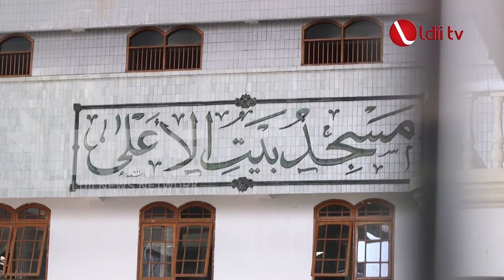LDII TV: Safari Syawal, Ponpes Wali Barokah dan LDII Apresiasi Kinerja Pemkot Kediri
Wali Kota Kediri Abdullah Abu Bakar mengunjungi Pondok Pesantren Wali Barokah dan DPD LDII Kota Kediri. Dalam silaturahim tersebut, ia didampingi Forkopimda dan beberapa pejabat Pemerintah Kota Kediri.

“Kami datang kemari dalam rangka silaturahim atau safari di bulan syawal, temu kangen dengan para Pengurus LDII dan sekaligus meminta maaf selama memberikan pelayanan di Kota Kediri,” ungkap Abu.

Kota Kediri adalah Kota yang identik dengan pesantren yang ada di dalamnya, beragam ormas dan Pondok Pesantren ada di Kota Kediri, tetapi masyarakat dan tokoh-tokoh agamanya pun guyub rukun dengan FKUB (Forum Komunikasi Umat Beragama) serta kategori kota terbahagia di Indonesia nomor satu.

“Kota Kediri itu kota bernuansa pondok pesantren, bisa rukun dalam wadah FKUB, bahkan Kota Kediri merupakan kota yang mendapatkan nominasi kategori kota terbahagia nomor satu di Indonesia,” jelasnya.

Facebook : Lembaga Dakwah Islam Indonesia